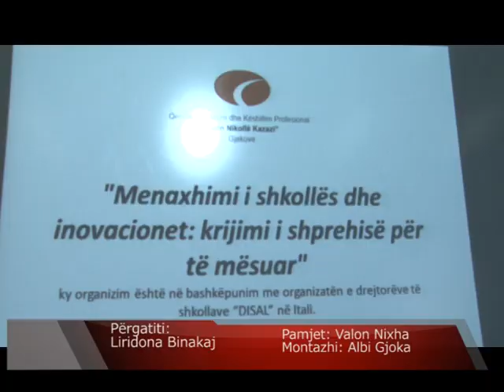Lajme - Takim në QAKP Gjon Nikollë Kazazi